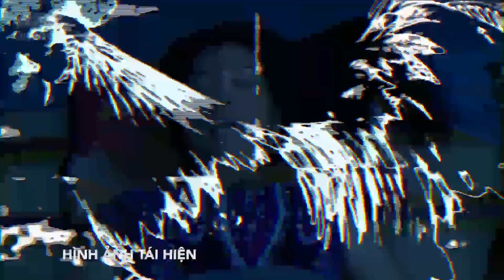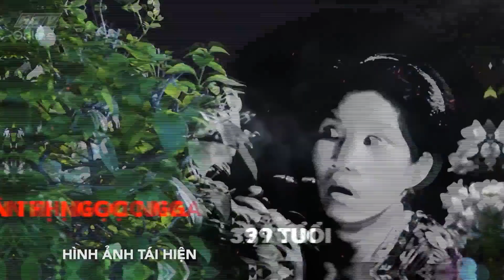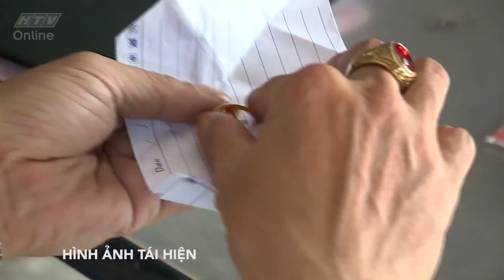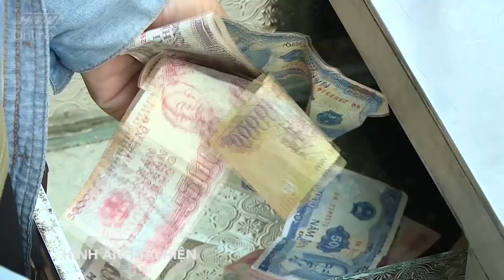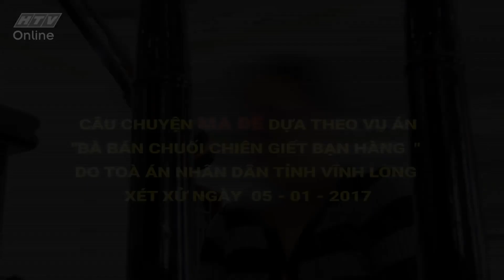MA ĐỀ | RANH GIỚI TRẮNG ĐEN | VIVU TV